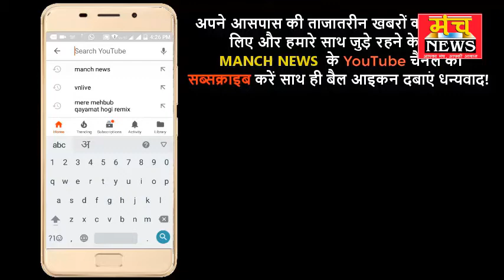तांत्रिक साधू कैसे झुलसा देखिये